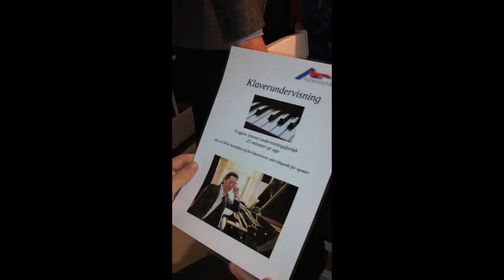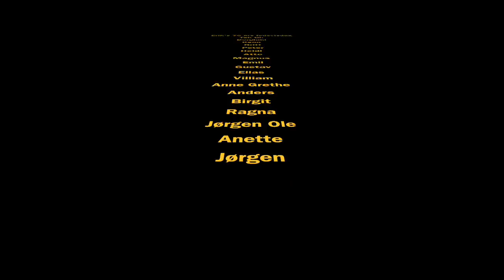Erik 70 år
Denne video handler om Erik 70 år